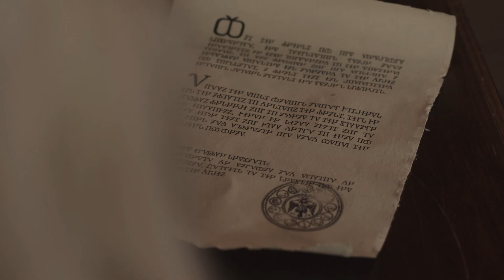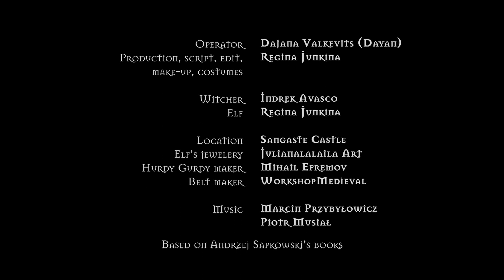The Witcher 3: On the Champs-Désolés & Wine Wars - Hurdy Gurdy cover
It's been a long break, I want to apology for that. Not that I promise this gonna change - times are tough, life goes fast :) But I still want to leave a little peace of heart here.

Original track belong to Marcin Przybyłowicz and Piotr Musiał.
Based on Andrzej Sapkowski's books and CD Projekt RED games.